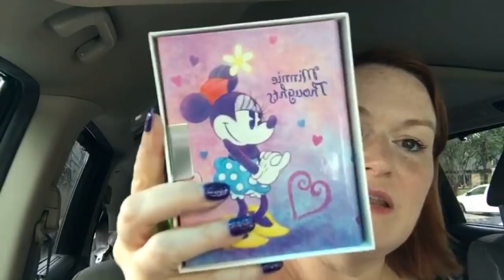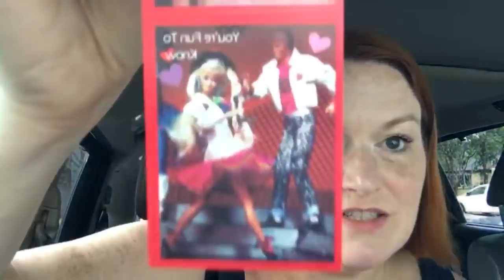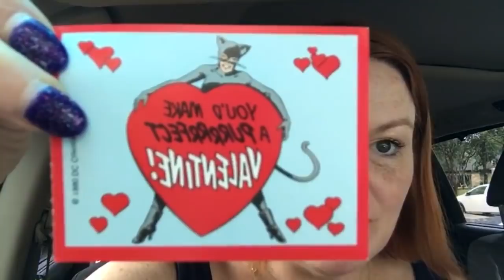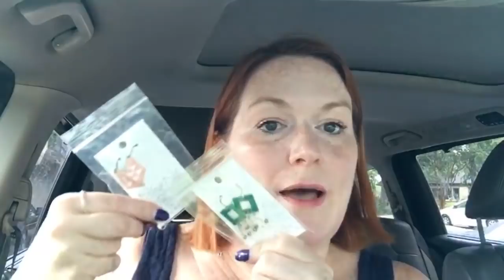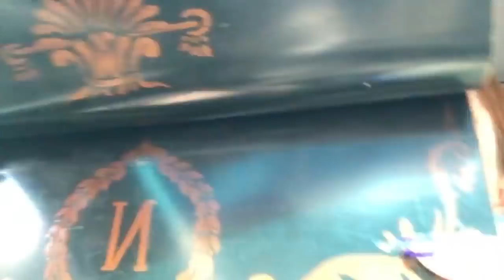Live ATX Garage Sale Haul - Lots of Vintage & Jewelry Haul 2018!!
I picked up a lot of amazing vintage jewelry and vintage treasures in this garage sale haul.  I hit a couple estate sales too to find estate jewelry to sell on Ebay & Etsy.

*Mailbox*
Friendswood, TX
77549